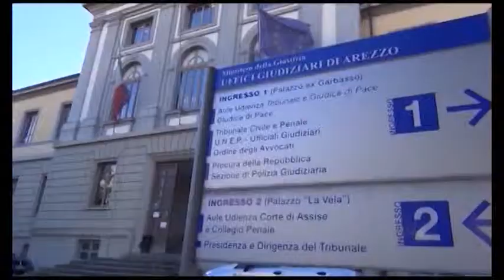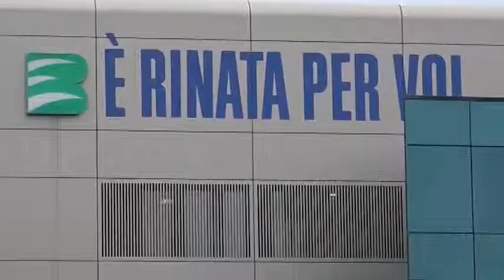Nuova Banca Etruria, closing di Ubi sulle 3 good bank